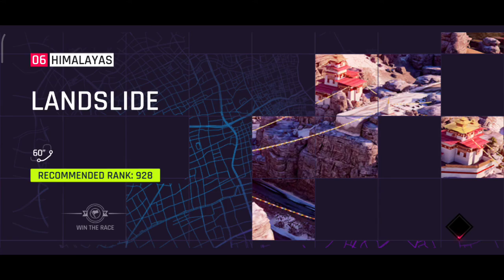How To play like a PRO see it